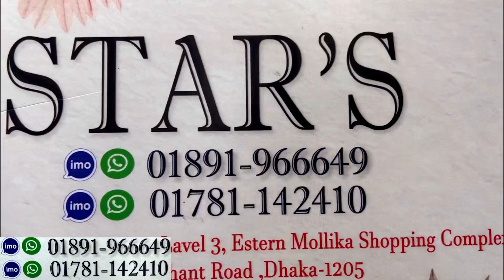Cute cute floral gown/1pc long dress collection 2023 || সবচেয়ে কমদামে ফ্লোরাল গাউন/লং ড্রেস